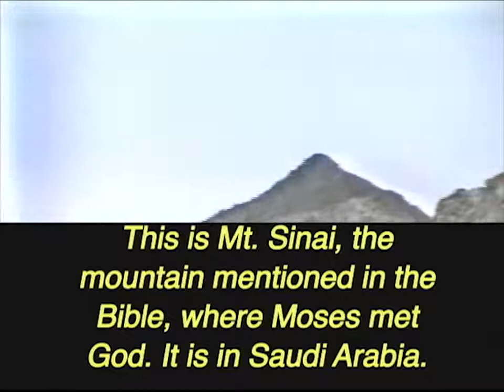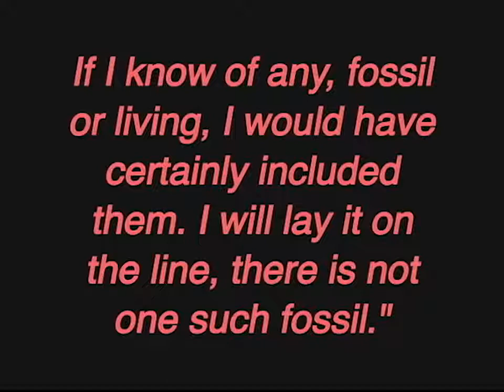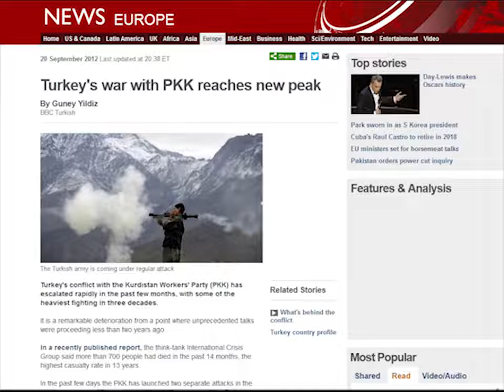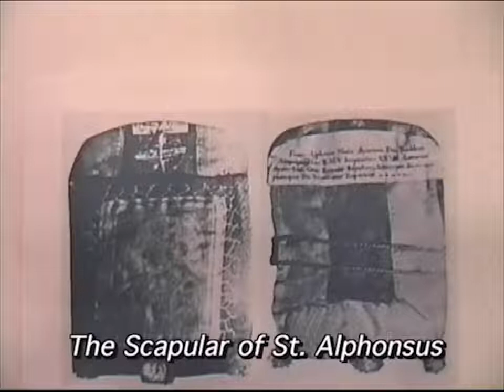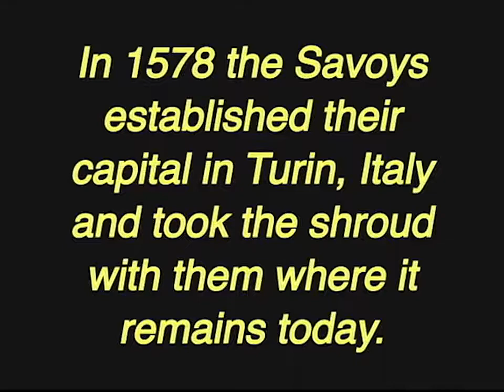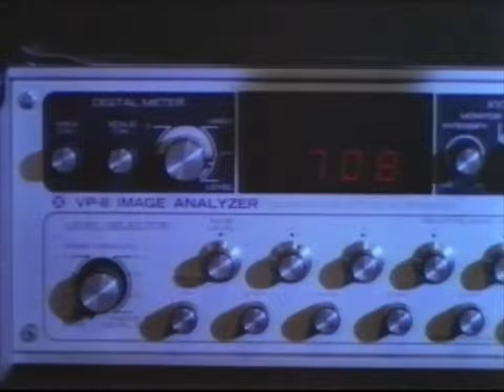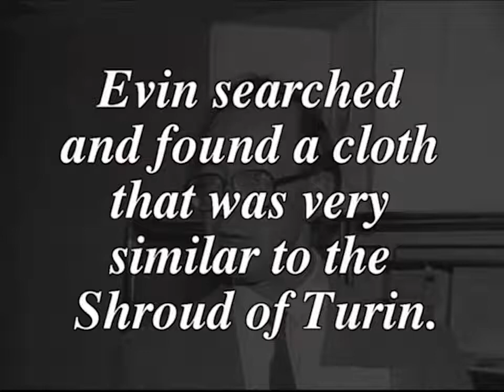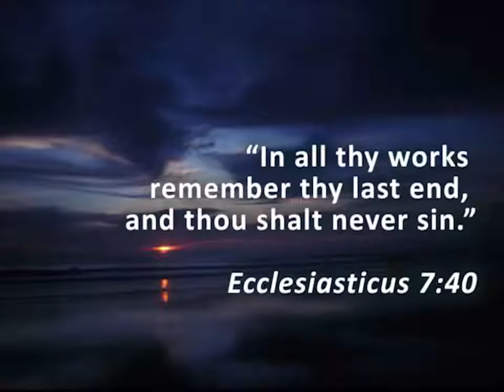Miracles Prove The Bible & The One True Catholic Church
The traditional Catholic faith is necessary to escape the fires of Hell (proof below). The words of Christ show all must hear the Catholic Church for salvation:
And if he will not hear them: tell the church. And if he will not hear the church, let him be to thee as the heathen and publican. - Matthew 18:17

Biblical Proofs for Catholicism: The papacy is proven in the Bible through Jesus granting authority of His church to the Apostle Peter, when He gave him "the keys of the kingdom of heaven" & the authority over the flock of the faithful (Matthew 16:18-19 & 1 Timothy 6:12) - Peter was the first Pope, hence the papal seat being called the Chair of St Peter. Confession is in the Old Testament (Numbers 5:6-7) & the New Testament (Jn. 20:23). Purgatory is also in the Bible (1 Peter 3:19-20 & 1 Corinthians 3:13-15). Purgatory is also in the Old Testament (Psalm 129). The consecrated Eucharist of the Holy Mass the Lord's body & blood - Jesus said it was His body & blood (John 6, Matthew 26:26-28). Saintly intercession is in the Bible: saints are as angels (Mark 12:25) who do God's will & even receive prayers (Revelation 8:3). Gedeon beseeched an angel (Judges 6:12-13) & in Osee or Hosea Jacob asks help from an angel (Hosea 12:3-4): Prayer is asking for help. Worship is reserved solely for God alone. Catholics don't worship images: the Lord commanded images of cherubims be made in the book of Kings (1 Kings 6:23) to honor the Lord & His majesty. Salvation requires works (James 2:24 & others). Faith without works is dead (James 2:17 & James 2:20). Jesus said if you love Him, obey the commandments (John 15:14 & John 14:15).

The Bible Proves the Teachings of the Catholic Church

Francis & all the claimants to the Chair of St Peter since 1958 are not true popes & are heretical antipopes according to Catholic teaching. The recent antipopes have been running a fake "church" that is masquerading as the Catholic Church, when it is the Vatican II apostate Whore of Babylon. The true church of Christ is the traditional Catholic Church, which is now a remnant undergoing tribulation during the Great Apostasy.

Protestantism is a false religion: all "denominations" were founded by & named after man. "Orthodoxy" is a false religion: they believe God is divided into parts (heresy), they deny God's immutability (heresy) & claim to follow councils that affirm beliefs which they officially reject, which of course is dishonest & contradictory. Just like Protestantism, "Orthodoxy" splits into sub groups because it is not the one true faith (Ephesians 4:5). Jesus founded His church, the Catholic Church, through the apostle St Peter (Matthew 16:18-19 & 1 Timothy 6:12) who is historically documented to have been martyred in Rome. That's why Jesus' church has been centered in Rome since its inception. If you have a problem with how or where Jesus set up His church, it further proves you are a non-Christian & that you need to convert.

Here are the steps to convert to true Christianity, the one true church of Jesus Christ, for there is no salvation outside the Catholic Church. Firstly, you must be baptized with water in the name of the Father, & of the Son, & of the Holy Ghost. You must reject all antipopes (Francis, Benedict XVI, John Paul II, John Paul I, Paul VI, John XIII & others deemed antipopes by the traditional Catholic Church), never enter or support a protestant, "orthodox" or a "Catholic Church" that holds the "New Mass", which is almost all of them. Pray the 15 decade Rosary every day to avoid sin & avoid all sinful occasions. Accept traditional Catholic teaching, believe the Catholic Church (which is no longer in physical structures & is now a remnant due to Vatican II changes in 1968, bringing the present Great Apostasy) is the church Jesus founded, which wrought miracles, converted around the world, fed the hungry & defended the faith: laying before you infinite spiritual benefits which can heal your life & family while offering the promises heaven.